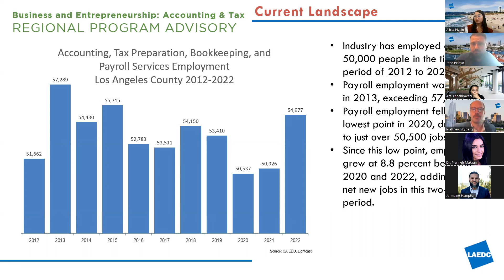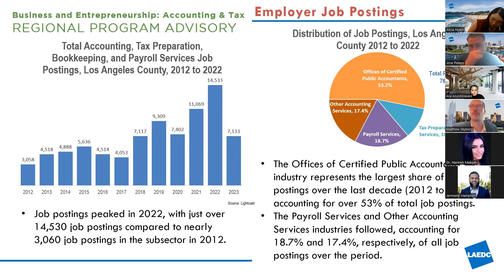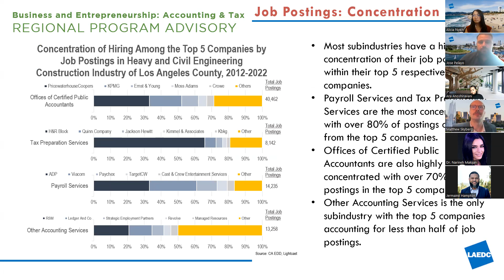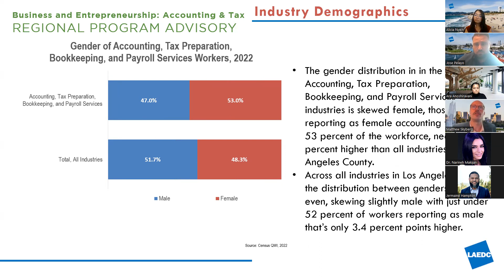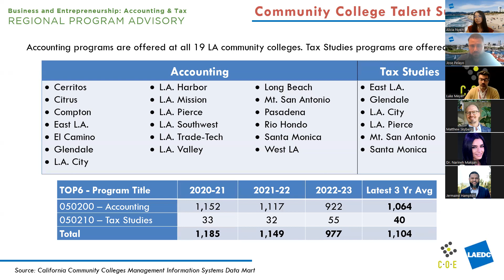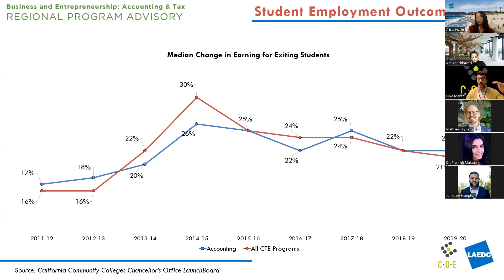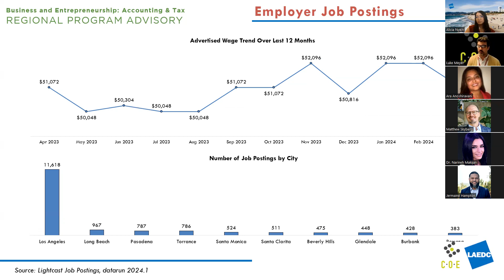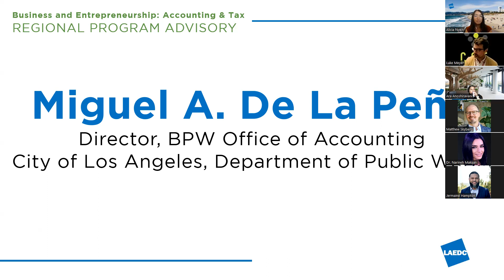Business and Entrepreneurship: Accounting and Tax Regional Program Advisory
A virtual discussion on industry trends, employer needs, and how to strengthen industry education partnerships to build equitable pathways for our students!